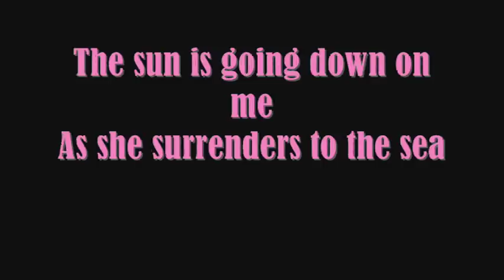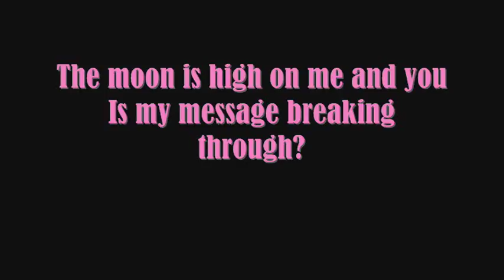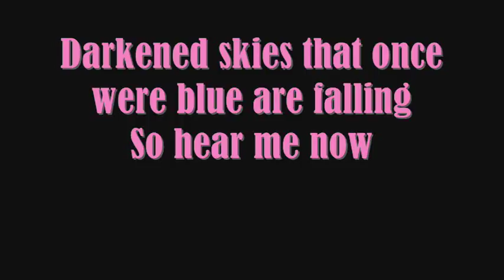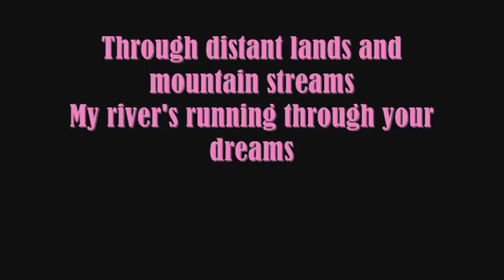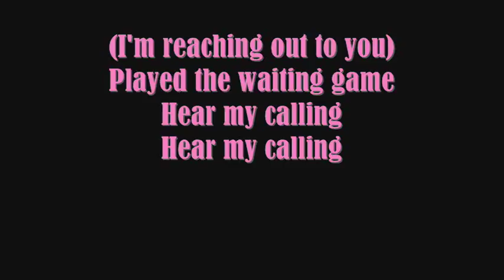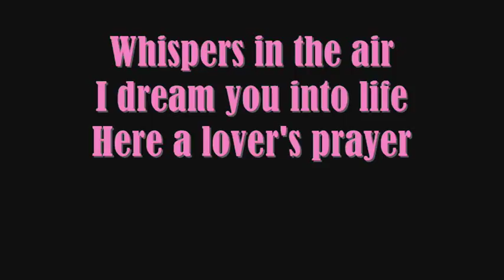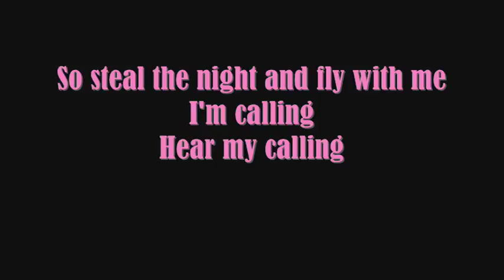Geri Halliwell - Calling (Lyrics)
Lyrics to the gorgeous song =)